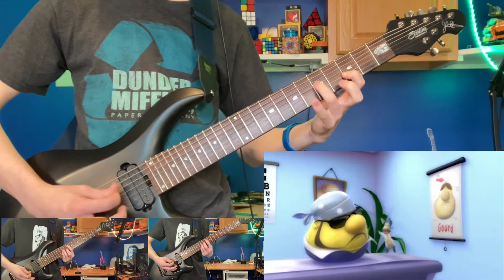The Belly Button Song - Veggie Tales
Hey everyone! Today I have a weird video. It's April Fools today, so I made a Veggie Tales cover. I'm still learning how to play guitar, but I hope you enjoy the video!!!

Stay safe and clean, the world is in an uneasy time. Wear a mask!